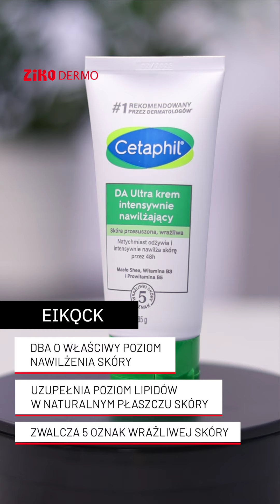CETAPHIL DA Ultra Krem intensywnie nawilżający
Poznaj CETAPHIL DA Ultra Krem intensywnie nawilżający.

Jak działa?
👉 Dba o właściwy poziom nawilżenia skóry,
👉 Uzupełnia poziom lipidów w naturalnym płaszczu skóry,
👉 Wygładza skórę,
👉 Nie podrażnia.

Znajdziesz go w naszym Beauty Boxie!

👍 Podoba Ci się nasz film? Kliknij łapkę w górę – to wiele znaczy!